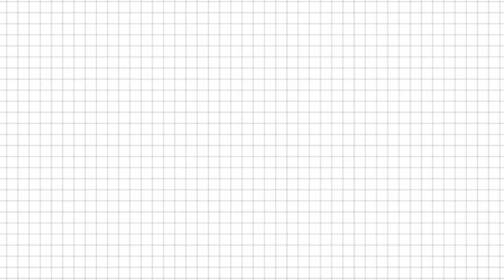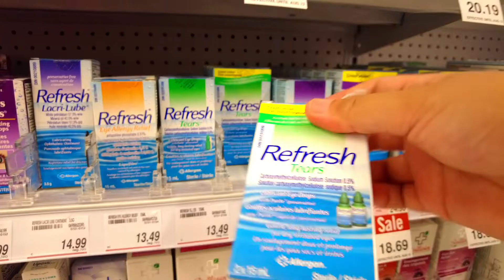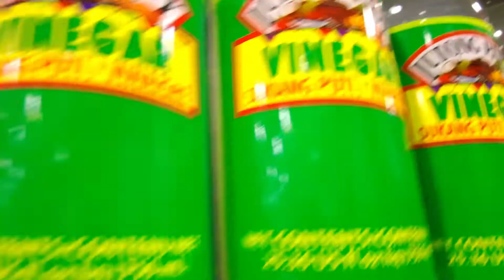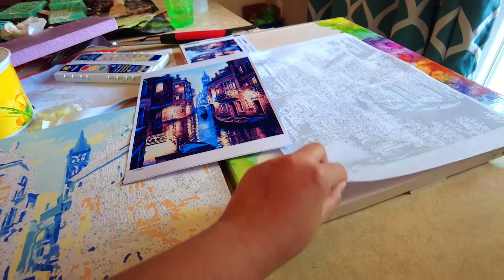DAMI NIYANG TANONG SA GROCERY | PAINTING SA MADALING PARAAN | PINAY IN CANADA | ELI'S VLOGS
Medyo mukhang matamlay ako nung amaga pero ok lang ako, haha. Unboxing ng binili ko sa Amazon. NagSeafood City kasama si jowa. Ang dami niyang tanong sakin, hahaha. Salamat! Enjoy!!!

If you're reading this, my name is Eliza. I was an international student and I just recently graduated so I'm currently looking to be funemployed. I made this channel for my own personal gain and I'm happy to share bits of my life with you so thank you for taking an interest of watching my vlogs!

Love, Eli

TUNES

TOOLS

📖 CHAPTERS 🔖